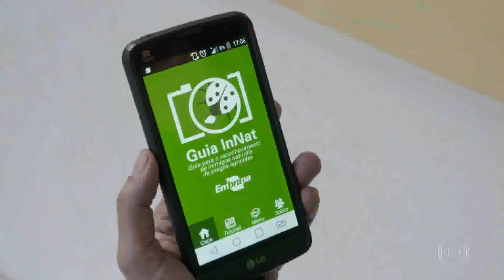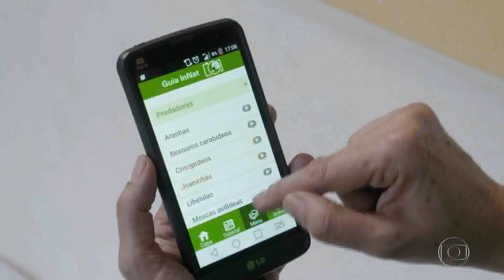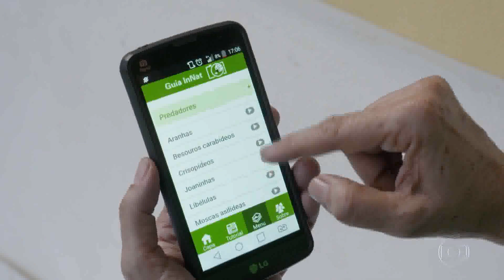Como Será? - Hoje é Dia de Horta, xô praga!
Encontrando os vilões da sua horta...